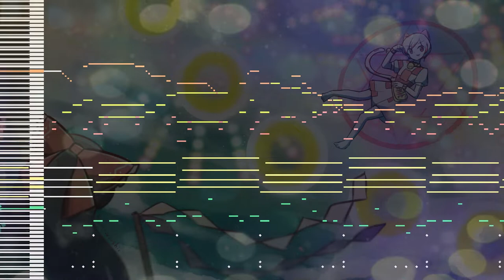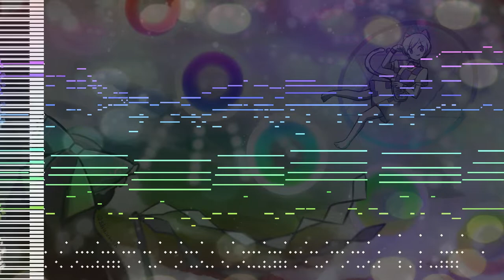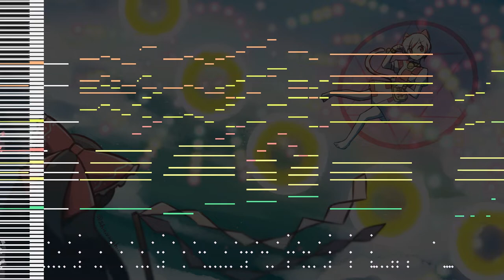Touhou 18 - A Shower of Strange Occurrences - [MIDI]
¿Están cansados de las elementics?
¡Pues no esperes mas! Acá traigo el tema del Stage 1 de Touhou 18 sin elementics.
Bueno ya paro.
Tuve la brillante (O quizás no tan brillante) idea de probar con otra percusión, estuvo divertido de hacer.
Por otra parte, añadí una pizca de Romantic Tp simplemente por capricho, casi ni se notan, pero ahí están. También hice una pequeña variación en el piano, pero es un detalle mínimo. En general fue divertido y fácil el transcribir el tema.
(Luego toca Mike)
Instrumentos utilizados:

-TG3 (Model D Close)
-Retrologue (Mantra Melody)
-Retrologue (FM E-Piano)
-Retrologue (Glassy Bell)
-SD-90 (Bari.Sax Vib)
-SD-90 (Romantic Tp)
-Trilian (Rock P-Bass Pick - Full Range)
-Trilian (Hardcore Finger - Full Range)
-GA5 (Dam Hard)

(Por favor, si vas a usarlo, dame los créditos correspondientes, ya que me lleva varias horas hacer el MIDI)

Are you tired of Elementics?
Then wait no more! Here I bring the theme of Stage 1 of Touhou 18 without Elementics.
Well, I'll stop now.
I had the brilliant (Or maybe not so brilliant) idea to try another percussion, it was fun to do.
On the other hand, I added a pinch of Romantic Tp just on a whim, you can hardly notice them, but there they are. I also did a little variation on the piano, but it's a minor detail. Overall it was fun and easy to transcribe the track.
(Mike plays next)
Instruments:

-Retrologue (Mantra Melody)
-Retrologue (FM E-Piano)
-Retrologue (Glassy Bell)
-SD-90 (Bari.Sax Vib)
-SD-90 (Romantic Tp)

Please, if you are going to use it, give me the corresponding credits, since it takes me several hours to make the MIDI)